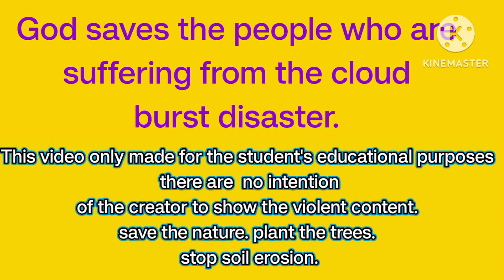9 October 2023